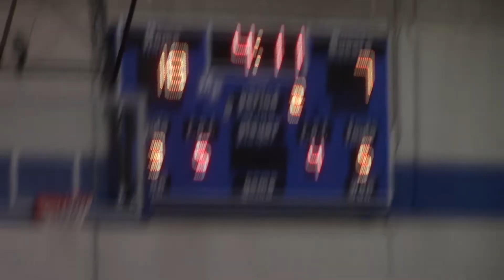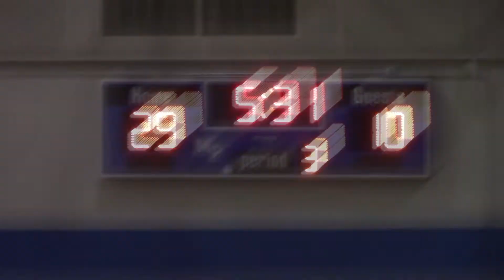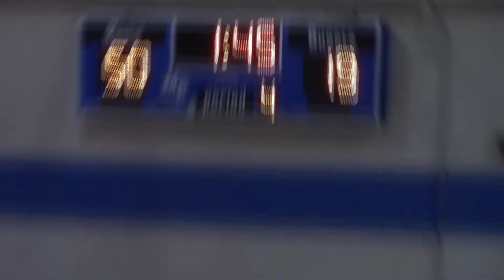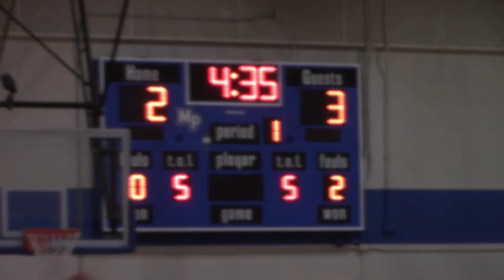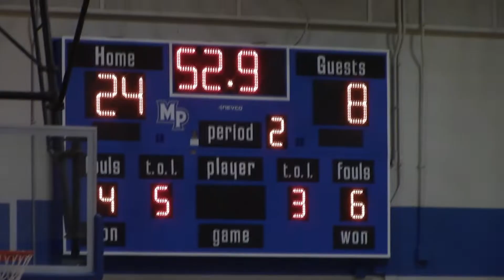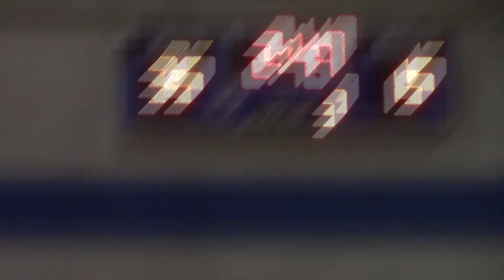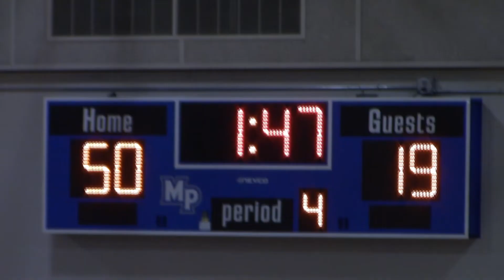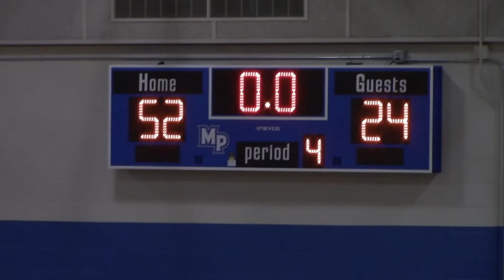Luke basketball Memorial Parkway 8A vs Cardiff 011921